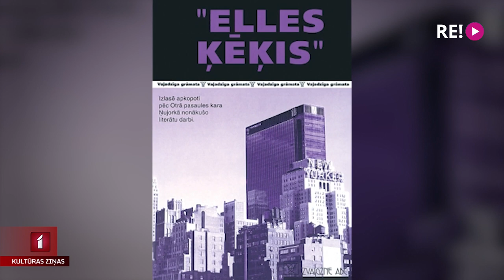Sākas “Punctum” festivāls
Šodien ar dejas performanci “Vējainākā diena, kāda jebkad bijusi” Esplanādē pie Latvijas Nacionālā mākslas muzeja atklās literatūras un filozofijas žurnāla “Punctum” festivālu. Šogad tas veltīts kopienas tēmai, un tā laikā atzīmēs izcilā trimdas dzejnieka, latviešu modernisma klasiķa Linarda Tauna simtgadi.